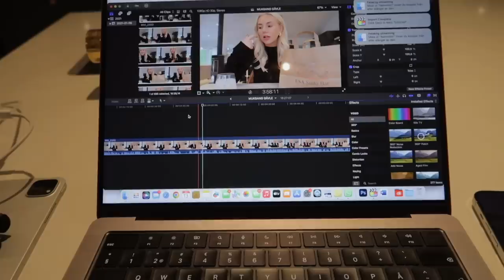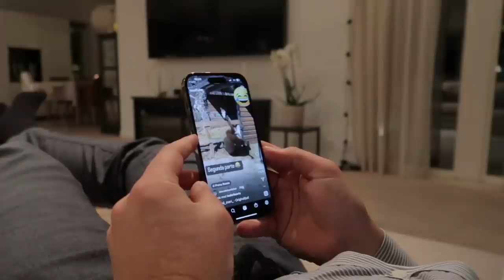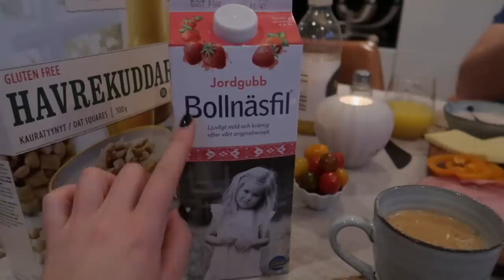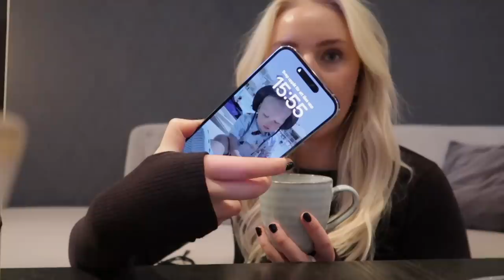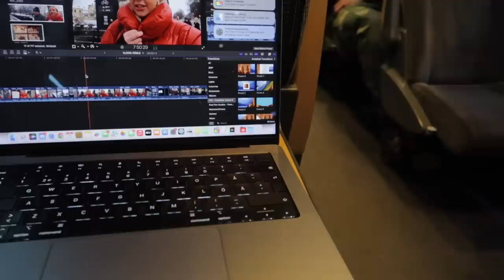Det blir känslosamt.. *GÄVLE-VLOGG*